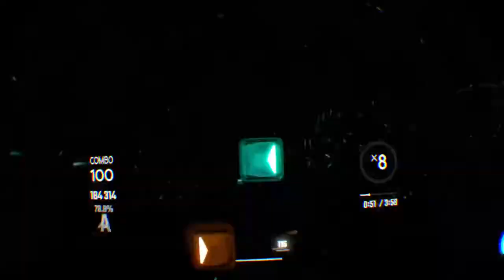Finally beat Crystalized Cameilla | Beat Saber #5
Took me forever to beat this